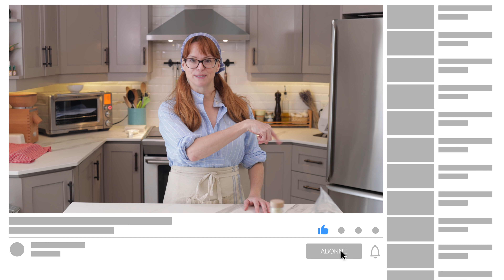BRIOCHES DE CARÊME 🐰Recette de brioches LEVAIN ou LEVURE La petite bette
La petite bette cuisine une recette maison de brioches de carême, Hot Cross Buns, levain OU levure. Enfin, des brioches au levain aussi bonnes que belles mais aussi la recette en version levure pour ceux qui n'ont pas de levain. C'est une recette facile et rapide, mais digne d'instagram.

Recette complète avec ingrédients pour LEVURE ou LEVAIN sur le blogue

Dans cette recette La petite bette a utilisé:

Liens produits CANADA:
Robot Ankarsrum
Four Breville

Liens produits FRANCE:
Four à fermentation

Toutes les recettes qui apparaissent dans nos capsules web peuvent être trouvées sur notre blogue:

Notre équipements:
Mon kit  pour production vidéo, photographie & Vlogs:
Filtres ND
Camera pour Vlog
Lentilles pour Vlog!
Micro shotgun Sennheiser MKE600
Micro Vlog
Sennheiser Lavalier

                  Mais Oui!, Trabant33